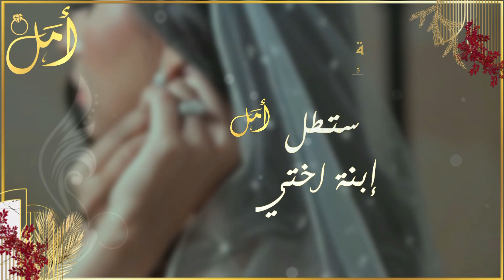تهنئة زواج من خالة العروس بـ٥٠ ريال للطلب التواصل من خلال الرابط في الوصف ⬇️